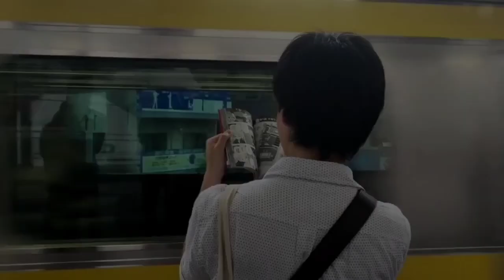The Transfer Season 7 Movie | Date Announcement | Netflix